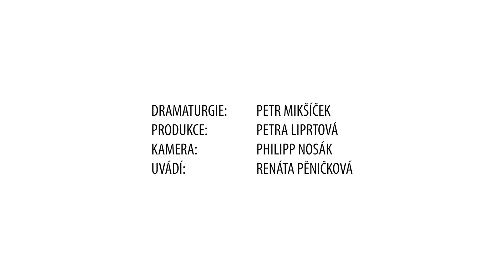Poklady Krušnohoří - Mědník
V Krušnohoří se nachází jen pár zpřístupněných hornických památek. Štola Země Zaslíbená na Mědníku je jedna z  nich. Uvádí Renáta Pěničková.